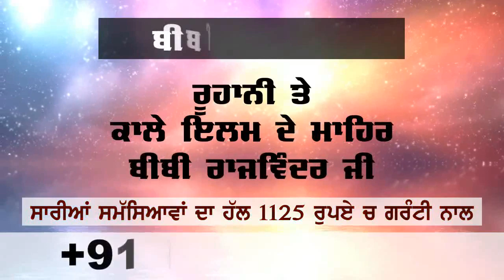gharwali da kita berehmi naal kita katal